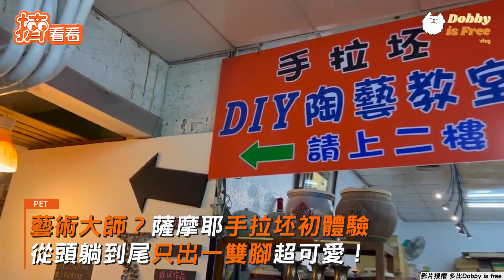藝術大師？薩摩耶手拉坯初體驗 從頭躺到尾只出一雙腳超可愛!｜TVBS新聞｜擠看看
影音授權：多比Dobby is free